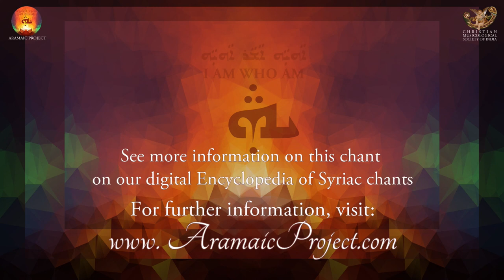Aramaic Project-336. St Thomas Anthem in male choral voices at Vadavathoor Seminary. Unusual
Paurastya Vidya Pitham, Vadavathoor, Kottayam, Kerala, India. 27 July 2023. 2 PM

Here is a rare opportunity to listen to St. Thomas chant in the male choral voice of the seminarians at Paurastya Vidya Pitham.  The seminarians learned the melody in one hearing and gladly sang it enthusiastically; we hope they will take the song to the communities they serve. There is a possibility of this chant becoming an unofficial anthem of the Thomas Christians across the world
Video courtesy: Joseph Kurian Palackal
. The concept of the St. Thomas Anthem came from Fr. Cyriac Madathil, CMI,
Fr. Rejo Kalathil, CMI, and Fr. Nibin Areekathazhe, CMI.
Dr. Thomas Kollamparambil, CMI, and Rithin Chilambattusseril, a friend of the CMIs, a doctoral student, and a disciple of a great Syriac Scholar, Koonammakkal Thoma Kathanar (see Aramaic Project -16)  wrote the lyrics.

Fr. Joseph J. Palackal, CMI made the melodic design.
St. Thomas Forane Church, under the leadership of Fr. Cyriac Madathil and with the assistance of Br. Thomas Kapil, CMI, and Mr. Joju George took care of the production.
Minus Track Arrangement and Recording: Prince Joseph
M’šab’hīnan lāk mahyānan
Am tōmā šlīhā āwūn
Danhar šrāgā daswart̠ā
B’ainayn hešōkāt̠ā.
(Along with St. Thomas, our father, we glorify you, O our life-giver, for enlightening our darkness-filled eyes with the light of the Gospel.)

Mawdēnan l’geliyānāk
Ammē(h) d’lā pūlāgā
Wāmrīn d’lā šalwā
Mār(y) wālāh(y) Mār(y) wālāh(y)
(Along with him, without doubt, we praise your revelation; and constantly we recite: “My Lord, and my God,” “My Lord, and myGod.”   )

Glossary:
M’šab’hīnan = we praise
Lāk = you
 Mahyānan = life giver; Am = with
tōmā = Thomas
slīhā = apostle
āwūn = our father
Danhar = who elightene
šrāgā = light
daswart̠ā = of the Good News
B’ainayn = in our eyes
 Hešōkāt̠ā = darkness
Mawdēnan = we praise
l’geliyānāk = your revelation
Ammē(h) = with him
d’lā = without
pūlāgā = doubt
Wāmrīn = we proclaim
d’lā = without; šalwā = end
Mār(y) = my Lord
Wālāh(y) = and my God

Transliteration in Malayalam
മ് ശബ് ഹീനൻ ലാക് മഹ് യാനൻ
അം തോമാ ശ്ലീഹാ ആവൂൻ
ദന്ഹർ ശ്രാഗാ ദസ് വർസാ
ബ് ഐനൈൻ ഹെശോകാസാ

മൗദേനൻ ല് ഗെല് യാനാക്
അമ്മേ ദ് ലാ പൂലാഗാ
വാമ് റീൻദ് ലാ ശൽവാ
മാർ വാലാഹ് മാർ വാലാഹ്
Malayalam Translation
സുവിശേഷ വിളക്ക് ഞങ്ങളുടെ ഇരുളടഞ്ഞ മിഴികളിൽ കൊളുത്തി, ഞങ്ങളെ ജീവിപ്പിച്ചവനേ ,
ഞങ്ങളുടെ പിതാവ് തോമാശ്ലീഹാ യോടൊപ്പം
നിന്നെ ഞങ്ങൾ മഹത്വപ്പെടുത്തുന്നു.
നിന്റെ വെളിപാടിനെ അവനൊപ്പം, സംശയമേതുമില്ലാതെ ഞങ്ങൾ പ്രഘോഷിക്കുന്നു.
 ഇടവിടാതെ ഞങ്ങൾ ഉരുവിടുന്നു.